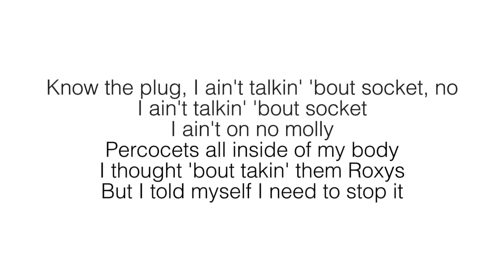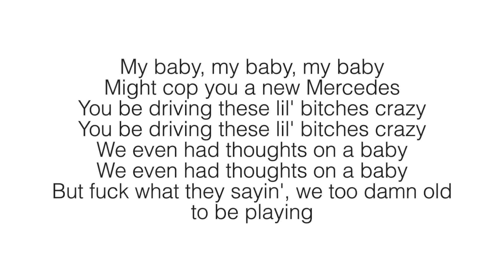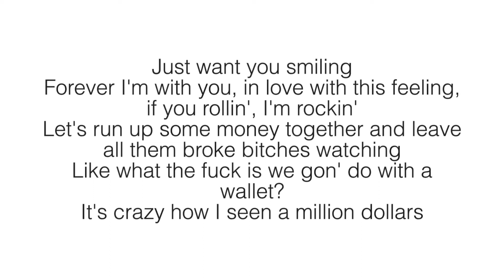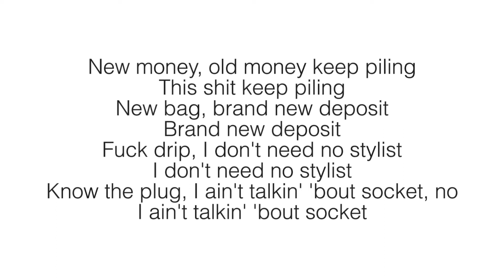JayDaYoungan- 23 Island Lyrics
[Intro]
Damn, BT
New money, old money keep piling
New bag, brand new deposit

[Chorus]
This shit keep piling
Brand new deposit
Fuck drip, I don't need no stylist
I don't need no stylist
Know the plug, I ain't talkin' 'bout socket, no
I ain't talkin' 'bout socket
I ain't on no molly
Percocets all inside of my body
I thought 'bout takin' them Roxys
But I told myself I need to stop it
Wanna take my bitch on an island
Do whatever to see you smiling
When I give her wood, she holler
But I never thought about going Holly', no

[Verse 1]
My baby, my baby, my baby
Might cop you a new Mercedes
You be driving these lil' bitches crazy
We even had thoughts on a baby
But fuck what they sayin', we too damn old to be playing
Why tell me some shit if you know it's a lie?
Why say you fuck with me but then leave my side?
It was so many times when I needed you by
I was left all alone, all I could do was cry
Your love like a drug, this shit got me so high
My feelings too strong, put my pride to the side
I be thinking 'bout too much, I hope I don't die
Got family who need me, we gotta survive
New bag on bag, I got it
Want me in your city, send me your deposit
They talkin', all they do is gossip
But that's the main reason I don't fuck with nobody
Them niggas I run with, they wildin'
I pray to God I don't have to step on nobody
I know that they watchin', to the streets, forever I'm locked in

[Chorus]
Brand new deposit
When I give her wood, she hollerin'

[Verse 2]
Just want you smiling
Forever I'm with you, in love with this feeling, if you rollin', I'm rockin'
Let's run up some money together and leave all them broke bitches watching
Like what the fuck is we gon' do with a wallet?
It's crazy how I seen a million dollars
I dropped out of school and I ain't go to college
Bitch give me more neck than a collar
She fuck the whole team, we put her on the roster
Can't fuck with that ho, she got bodies
She ride too much dick, that girl got too much mileage
We be thuggin' and clutchin', we up and bust it, I swear I'm surrounded by shottas
I really got too many problems
I go through a lot and that's why I just need me a rider
Tell the truth, do you really love me? Do you really fuck with me?
Wanna show you what you never seen, this island called 23

[Outro]
Thought about going Holly', no
Island, take my bitch on a island, oh